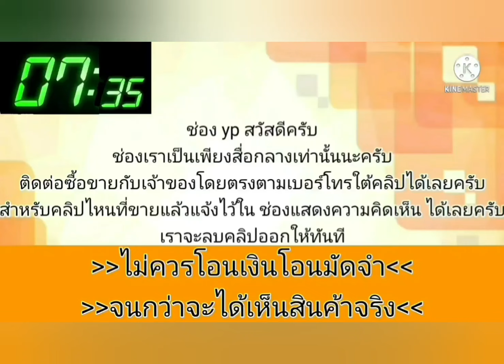ขายถูกๆ🎀🎉 39,000 บาท👍สภาพดีสมบูรณ์💚พร้อมใช้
2006 Mitsubishi ซีเดีย
฿39,000
ได้รับการสนับสนุน
เครื่องดีเกียร์ดีเกียร์ออโต้เบนซิน LPG ใช้ได้ 2 ระบบแอร์เย็นลิฟท์หน้าหลังกระจกไฟฟ้าใช้ได้หมดเอกสารชุดโอนพร้อมกระทุ่มแบนวัดท่าไม้ใกล้กัน [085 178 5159
.ลองดู สินค้าอื่น